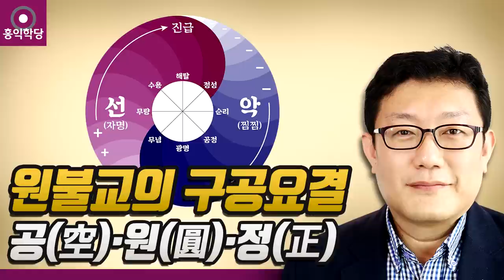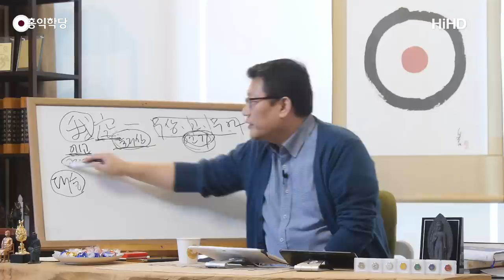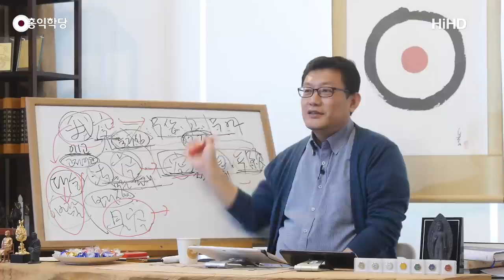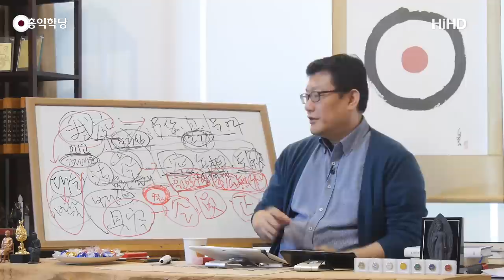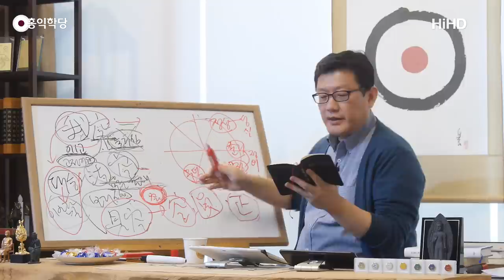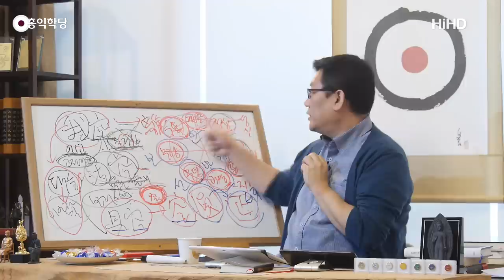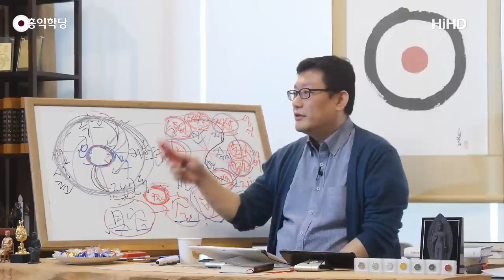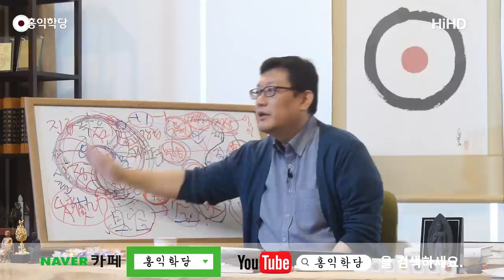[홍익학당] 원불교의 구공 요결, 공(空)·원(圓)·정(正)(191030)_A829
191030 수낮